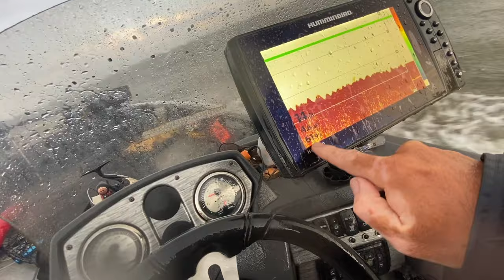Giant Fish | INSANE Lake Ontario Salmon Fishing with Bass Tackle!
One of the best ways to catch giant fish is to fish for salmon when they're staging before the spawn. On this day my old friend Ian and I use standard bass tackle trolling for these giant fish.
Fishing for giant Chinook salmon is great this time of year because they can stacked in abundance in small areas. In this video you see some giant salmon caught and you will learn an easy technique to catch them. Giant salmon fishing is a blast and it should be on everyone’s bucket list. If you’ve tried fishing for giant pike or fishing for giant Smallmouth this is very different because the fight is ten fold especially when using the same gear that you use to fish for bass or pike.  On this day we hit Port Credit where Credit River meets Lake Ontario. You’ll see the various Crankbaits we use and there’s a lot of crazy surprises in this video. It was a weird and exciting day to say the least.

AND also a major thanks to one of my favourite artists TRU for letting us use his latest track! So sick bruv! Lets get it,  keep on keep on!